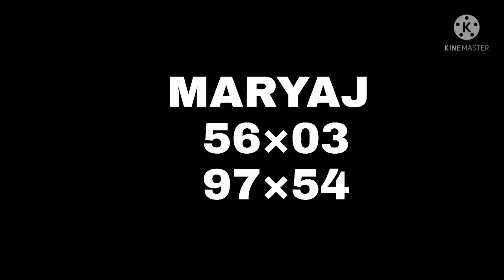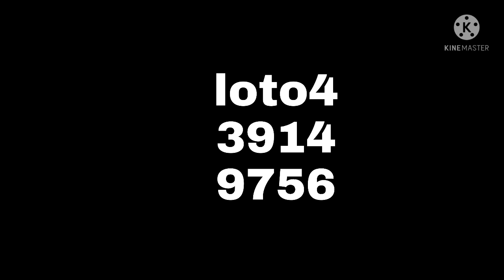boul cho pou jodia 06mai2022 bingo63fl 01ny🔥newyork